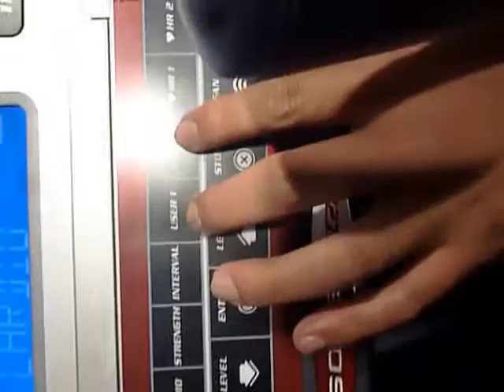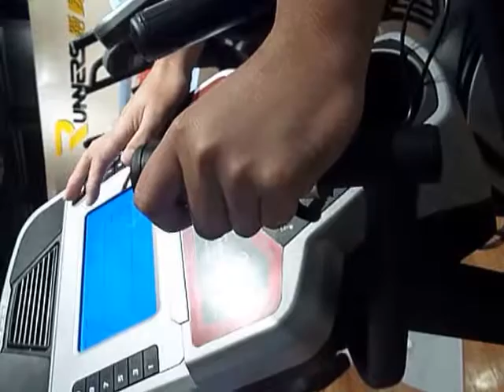登山訓練機 心肺與肌耐力模式配合心率調整